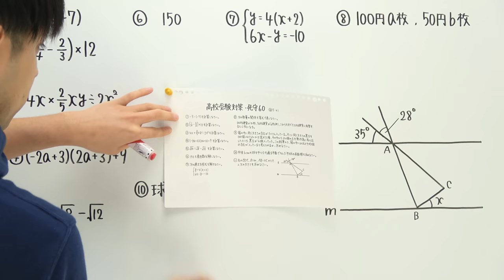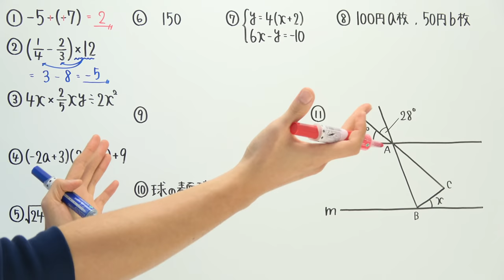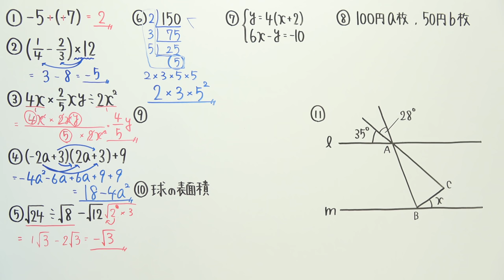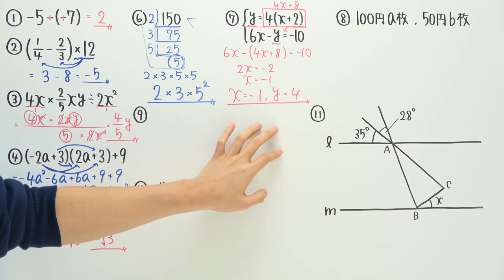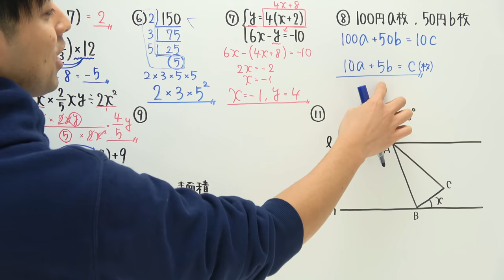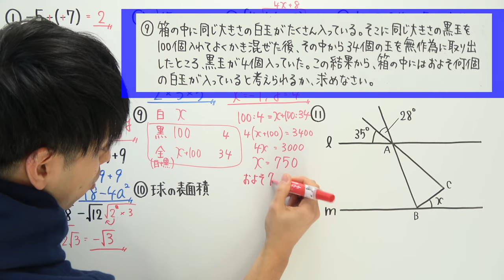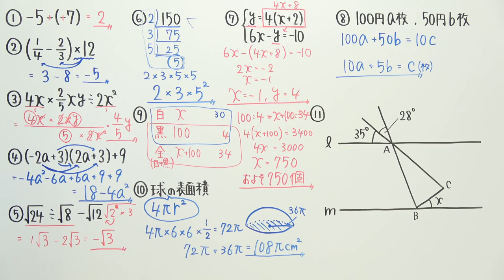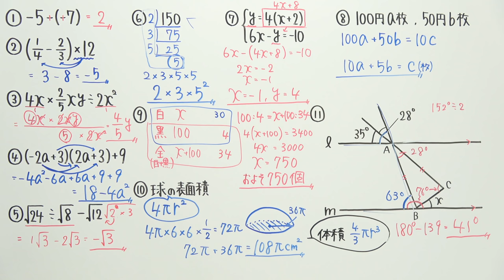【高校受験対策/数学】死守60